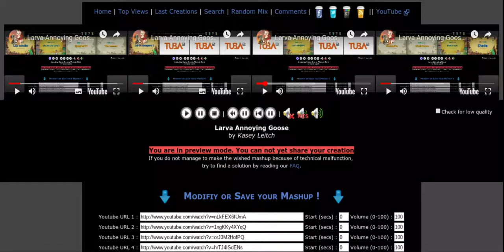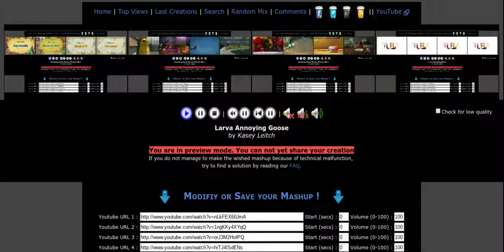Larva Annoying Goose 16parison 2